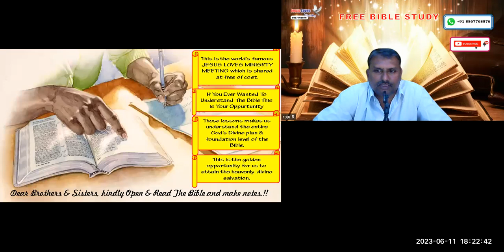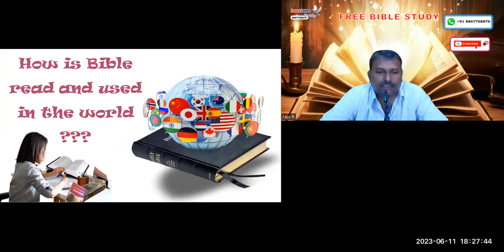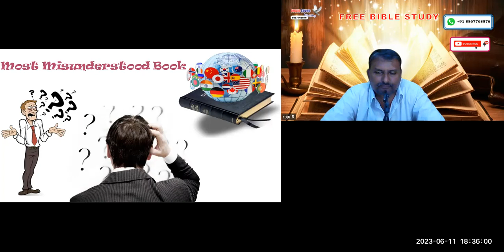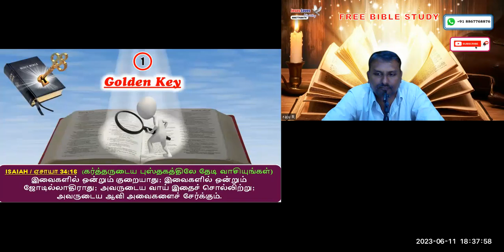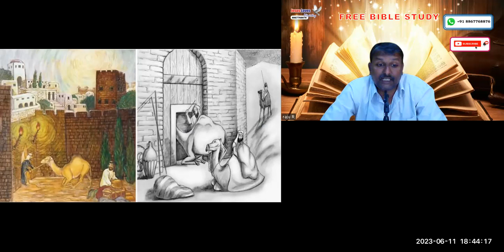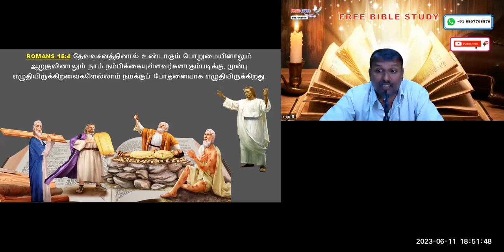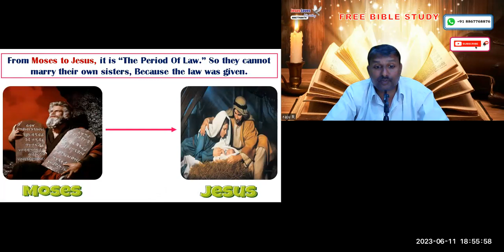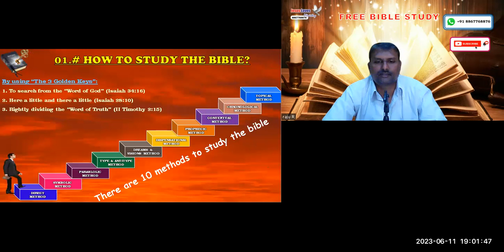How to study the Bible - Free Tamil Bible Study - Br Raju - 8867768876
How to study the Bible - Free Tamil Bible Study - Br Raju - 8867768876- Jesus Loves Ministry